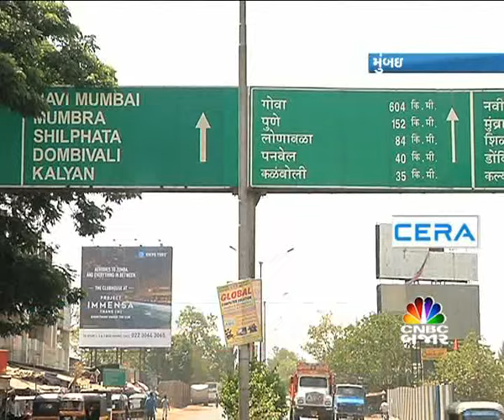CNBC BAJAR PROPERTY BAJAR EP 53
Get info Regarding Property Market of kalyan, know about Nirmal life style and visit Sample flat of Life style city at kalyan